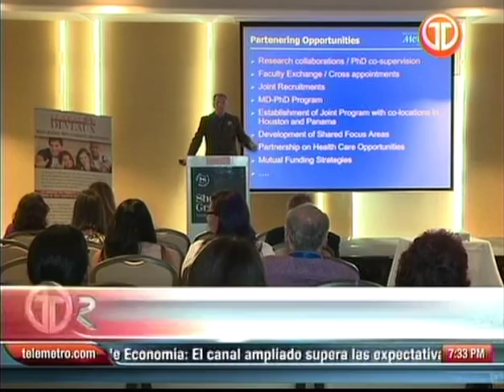Fundación Deveaux - Telemetro Reporta 07 09 2016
Apoya a estudiantes con becas para hacer investigación.